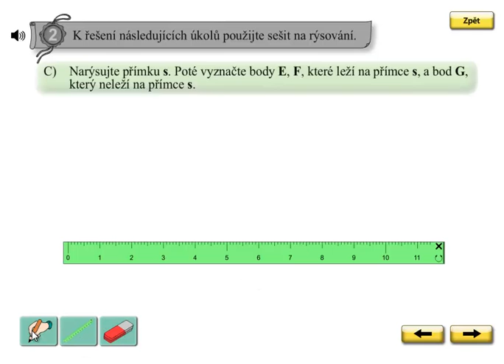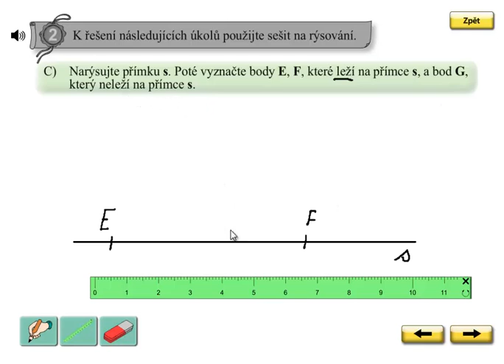Geometrie; Matýskova matematika 5.díl, strana 19, cvičení 2C